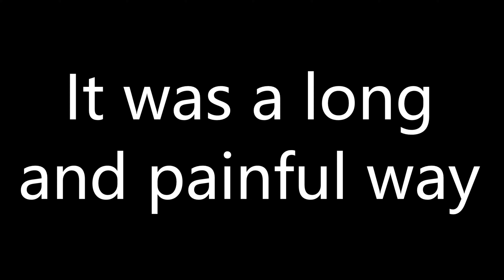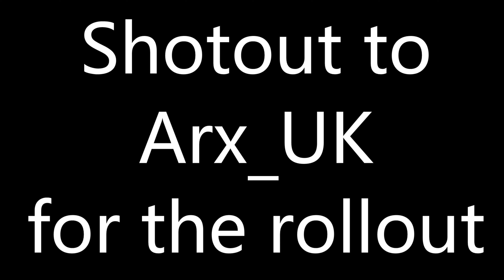i FINALLY made Arx_uk's Moira rollout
I made a compilation of all my fails while attempting to make this insanely hard rollout. I hope you'll enjoy it, it was a lot of fun for me tho.